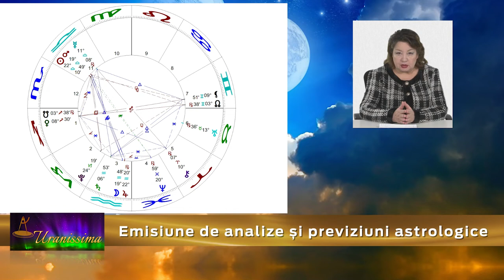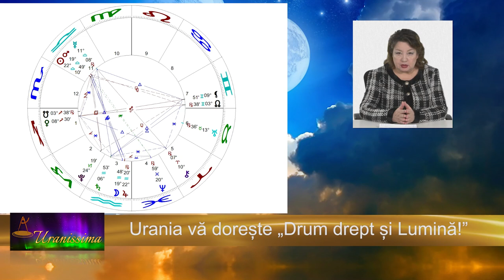Horoscop Urania - Zodia Săgetator 9 - 15 octombrie 2021 - Emisiunea Uranissima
Horoscop Săgetator pentru săptămâna 9 - 15 octombrie 2021

Afla horoscop bani, horoscop dragoste si horoscop sanatate pentru zodia Sagetator, valabil pentru zilele 9, 10, 11, 12, 13, 14 și 15 octombrie 2021.

Aflați care sunt previziunile astrale pentru Săgetator săptămâna 9 - 15 octombrie 2021 și previziuni detaliate pentru fiecare zodie.